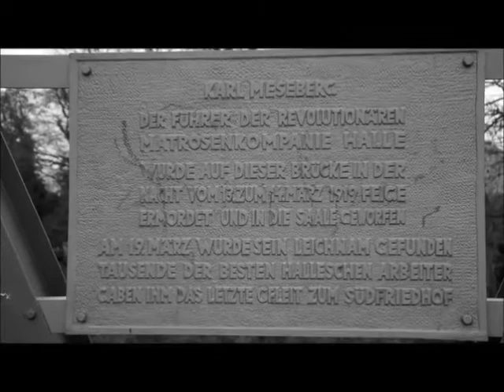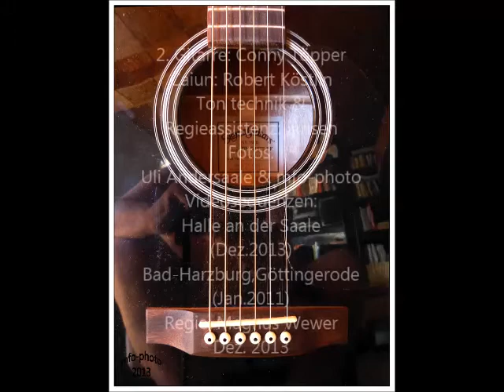Magnomsire - Hey Mutter (Ich frage Dich)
Eigentlich ein Folksong, ich dachte immer den müsste eine Frau singen... dann hab ich es selber gemacht mit ein paar Jungs und technischer Hilfe!!